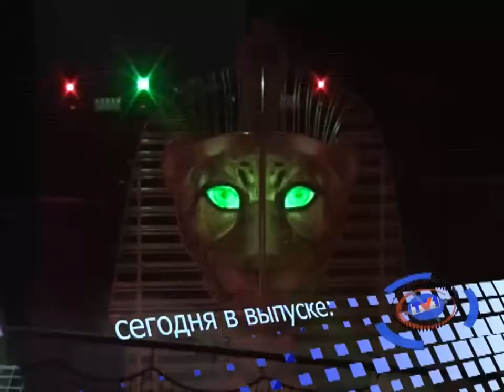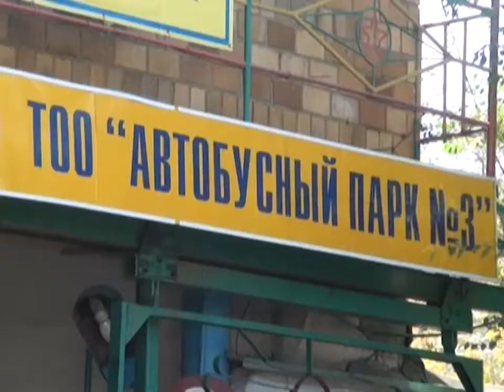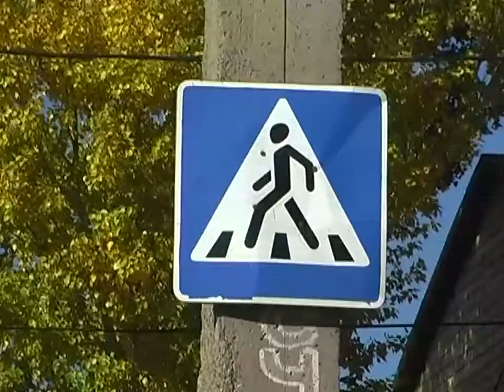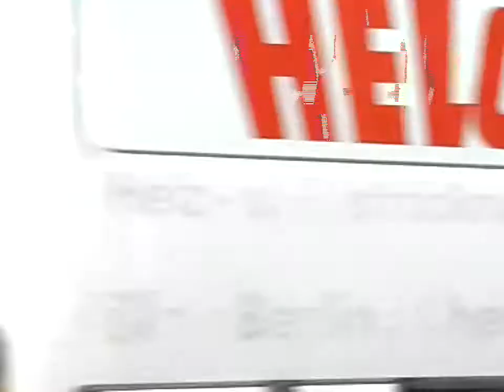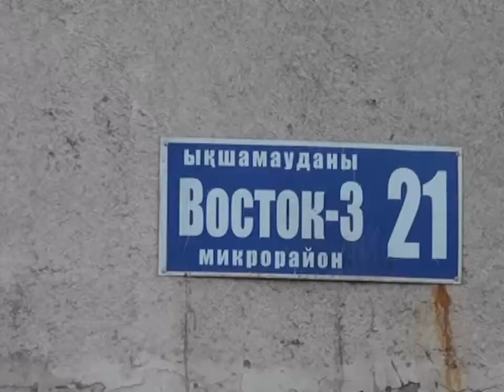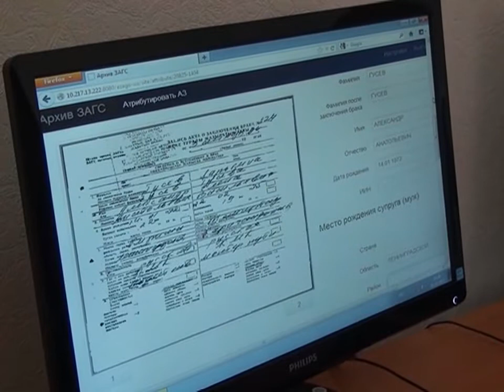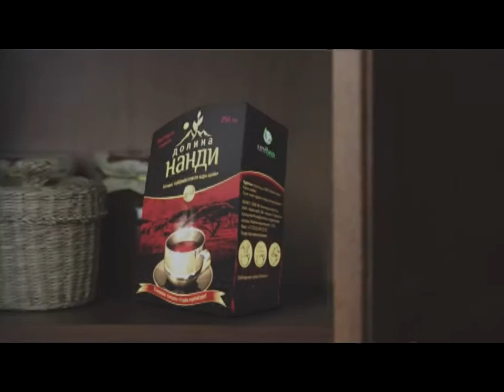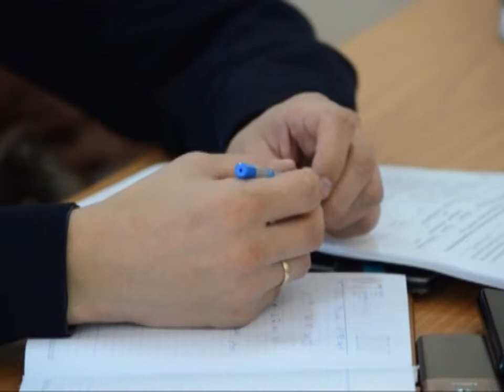Новости канала Первый Карагандинский - 09/10/2013